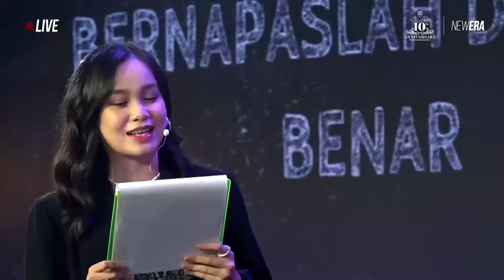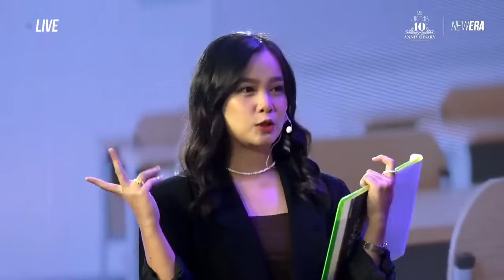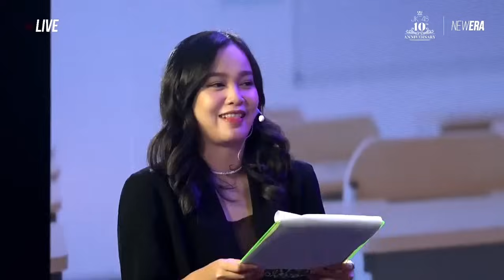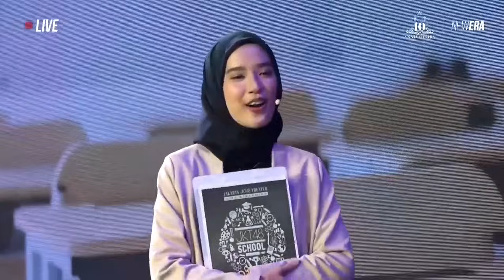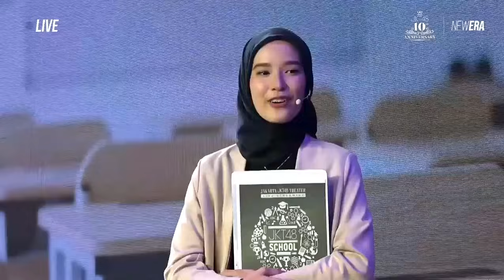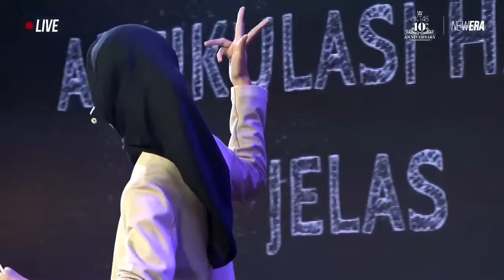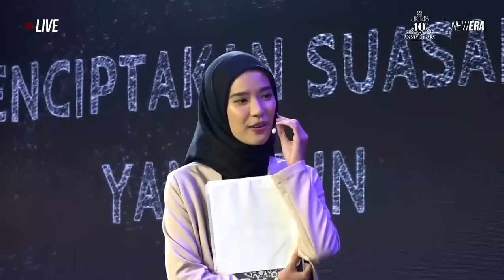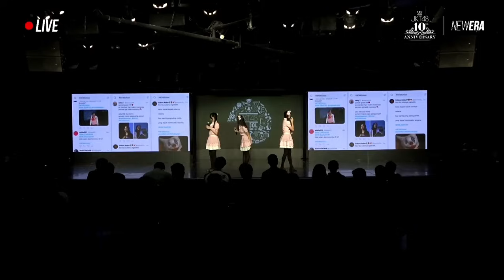JKT48 School [28 April 2022]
JKT48 School - JKT48 Ramadhan Event

Member yang tampil di event JKT48 School tanggal 28 April 2022:

Gita, Jessi, Lyn, Lia, Indira, Amanda, Callie, Ella, Giselle, Raisha.

Selain itu ada tamu spesial juga loh!